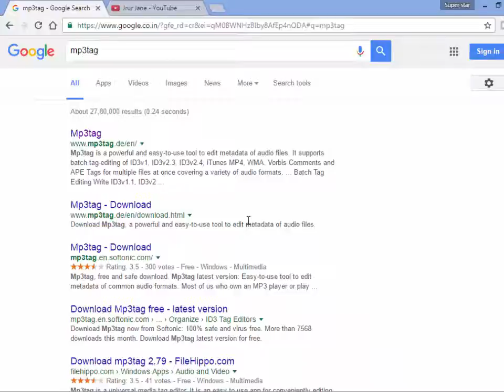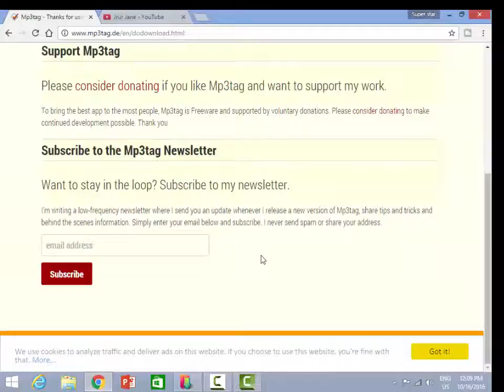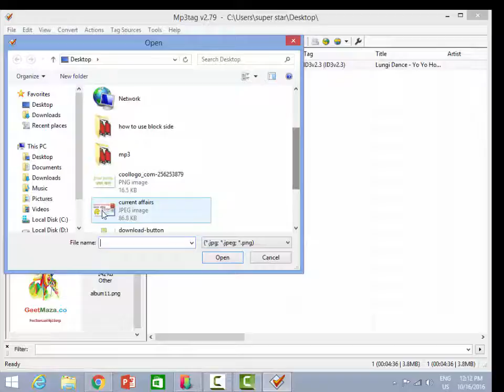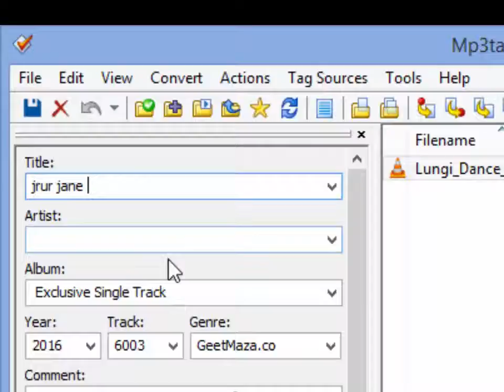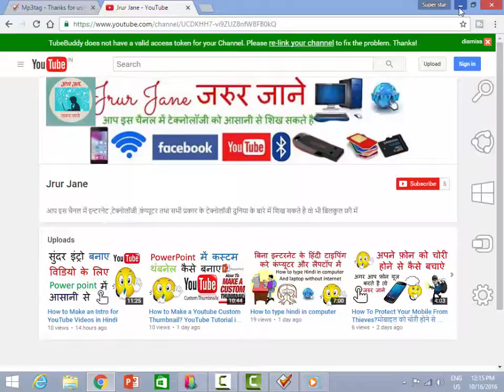How to add photo in mp3 song/music/lyrics?Gana/Sangeet mein photo kaise jodte hain?hindi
Today we will learn in this video or song in any music, how to add your photo or any photo? Hindi video lets you very easily can add photos to any songs?

आज हम इस वीडियो में सीखेंगे किसी भी संगीत या गाना में अपना फोटो या किसी भी फोटो को कैसे जोड़ते हैं?आप इस हिंदी वीडियो की मदद से बहुत ही आसानी से किसी भी गाने में फोटो जोड़ सकते हैं?

aaj hum is video mein sikhenge kisi bhi sangeet ya gana mein apna photo ya kisi bhi photo ko kaise jodte hain?aap is hindi video ki madad se bahut hi aasani se kisi bhi gane mein photo jod sakte hain?